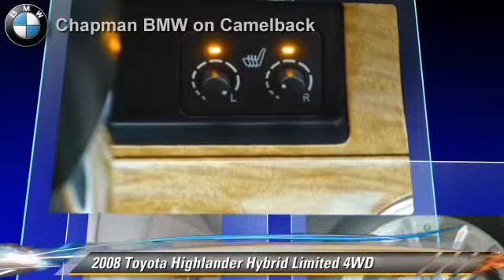Chapman BMW on Camelback, Phoenix AZ 85014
Chapman BMW on Camelback

[DFIN:2:2634761:I:9DABA8F2:c8b1137d7ce6f09f6873ace8753436b4]